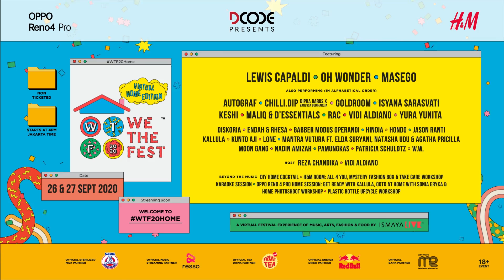Hindia - Full Set (Live at We The Fest 2020: Virtual Home Edition)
Hindia performs live at WTF Blanket Stage on We The Fest 2020: Virtual Home Edition.

Official Hashtag

We The Fest 2020: Virtual Home Edition is a virtual festival experience by Ismaya Live.